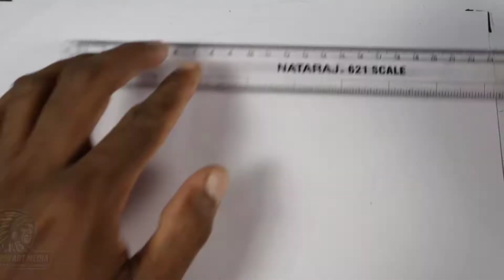3D Trick Art on Paper the Letter T acrylic paint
എളുപ്പത്തിൽ 3d വരച്ചു പഠിക്കാം